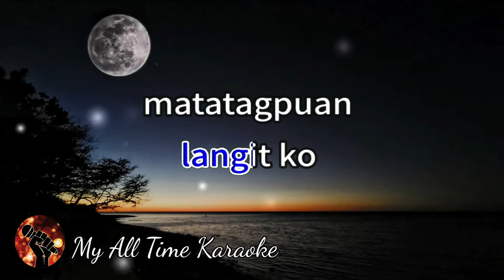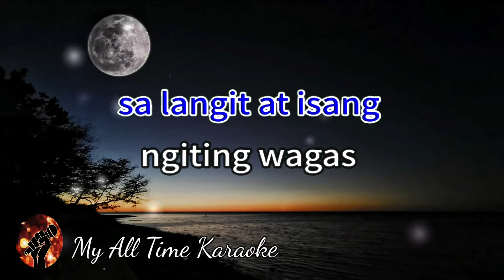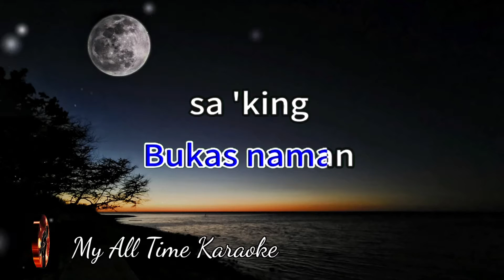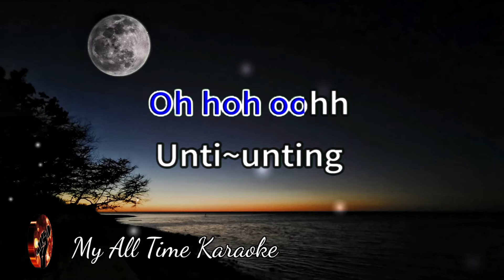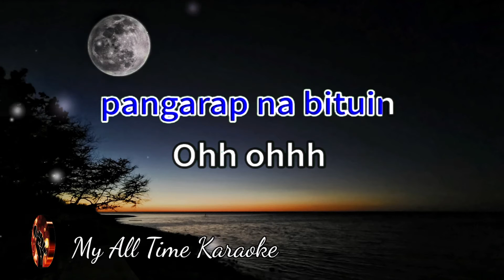PANGARAP NA BITUIN - SHARON CUNETA (karaoke version)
Welcome to

We will respond promptly and take the required actions as per applicable laws and regulations.